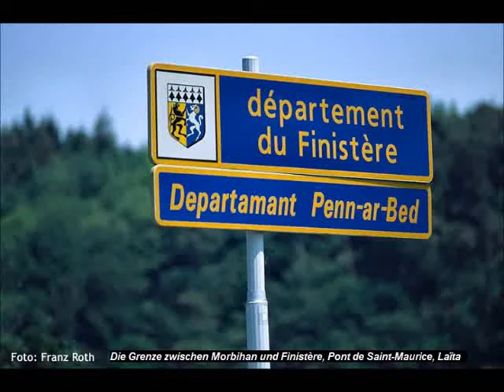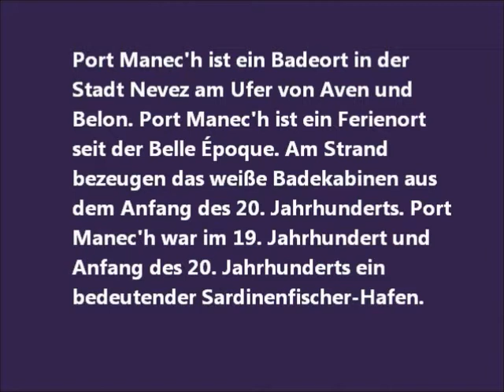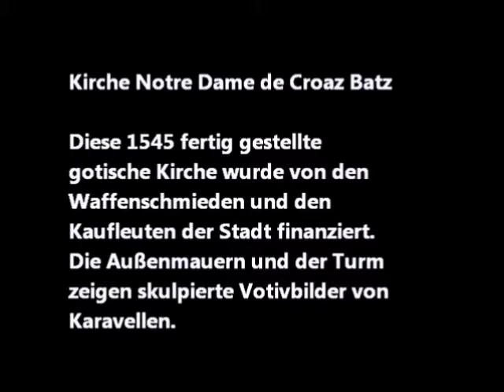Im Finistère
Bretagne - Im Finistère